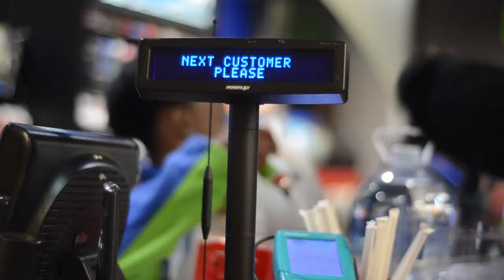G A L A V A N T A T I O N | On the road to the National Arts Festival Makhanda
Your Chosen Flower got to go on an adventure to the National Arts Festival, accompanied by Emil Lars and Jefferson Tshabalala!

The trio left Johannesburg at 9pm and traveled cross country for close to 12 - 14 hours!

Facebook: Chosen Flower Media

Sound Track:
Bonobo - Days to Come (Instrumental)
Habib Koite - Sirata
Nasty C - Legendary